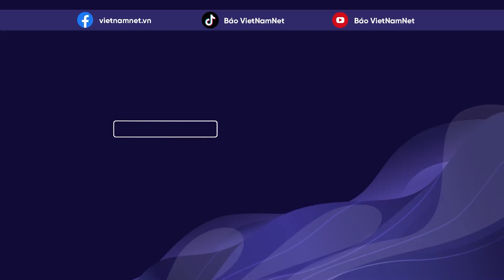Dự báo thời tiết 29/9: Miền Bắc sáng còn mưa to, chiều giảm nhanh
Theo Trung tâm dự báo khí tượng thủy văn quốc gia, trong sáng nay (29/9), thời tiết khu vực đồng bằng, trung du, Đông Bắc Bắc Bộ và Bắc Trung Bộ còn mưa vừa, mưa to, có nơi mưa rất to với lượng mưa phổ biến 30-70mm, có nơi trên 100mm.
Từ chiều cùng ngày, mưa lớn ở các khu vực trên giảm nhanh.